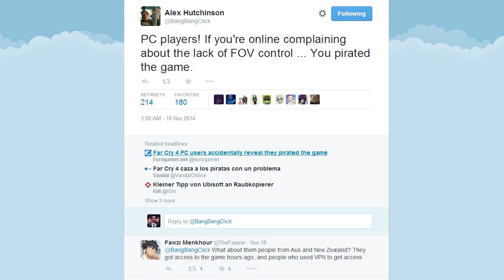Far Cry 4: Director Reveals Telltale Sign You Pirated it - IGN News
Since Far Cry 4 launched, a number of users have been taking to the internet raging about a particular issue. Turns out, it's proof they pirated the game.